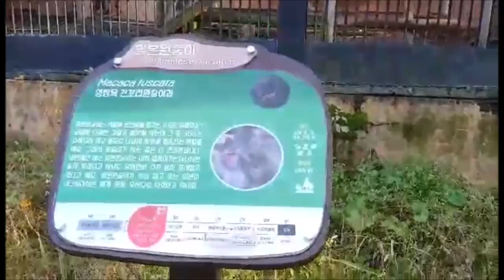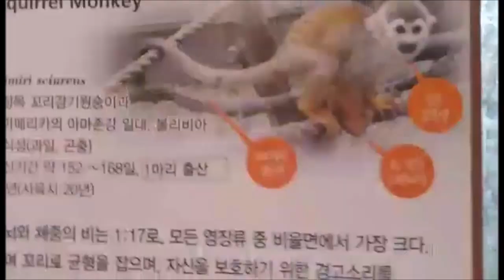WALKING AROUND ZOO CHEONGJU SOUTH KOREA || WHAT DID I SEE?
Zoo of Cheongju City - very cheap entrance fee (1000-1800 won) or a dollar.